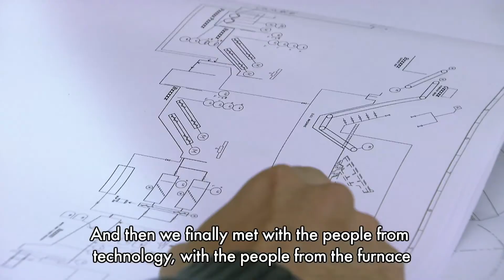Umicore AR Recycling HobokenV4 ST ENG